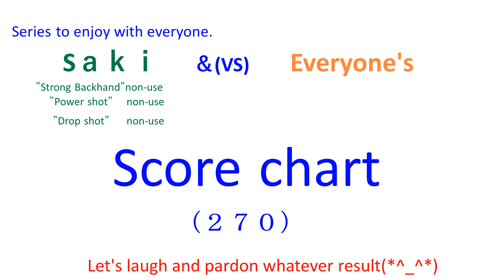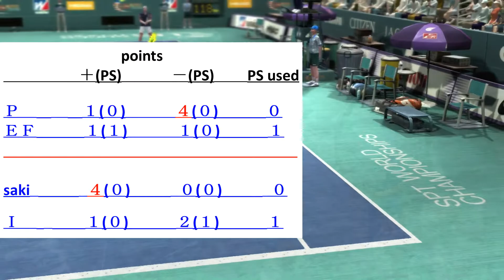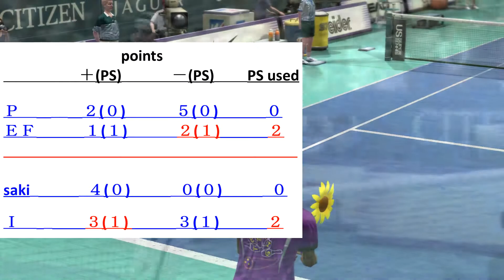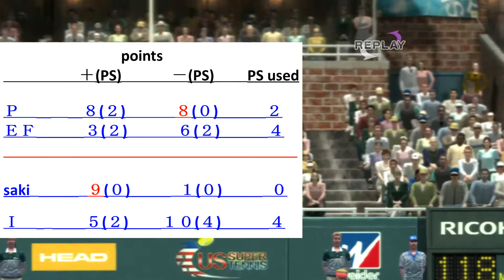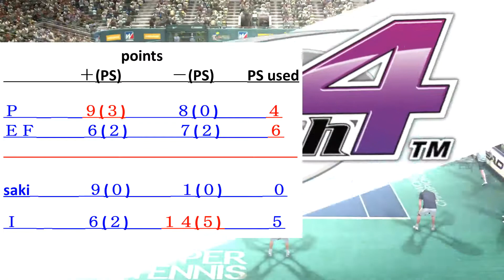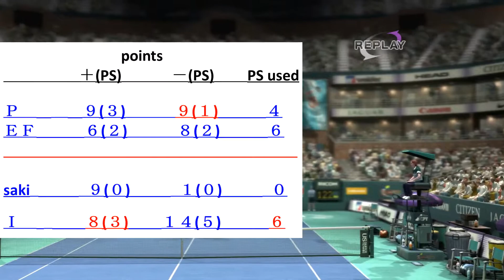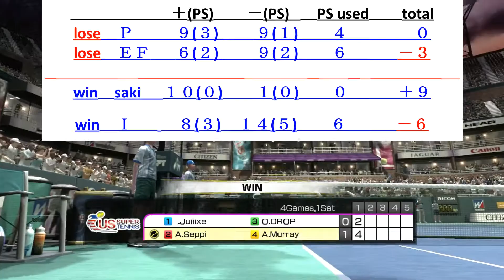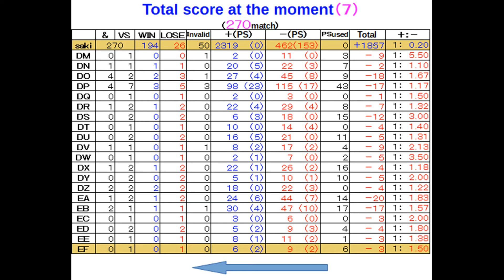【Everyone's(270)】virtua tennis パワースマッシュ４ 国際試合４９５【score chart】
【Ｐ   &   ＥＦ】  vs  【saki   &   Ｉ】
ＤＤ　Finish～　　　　 ＥＤ　leonard28～
ＤＧ　yu_chan～
ＤＨ　wryuiop～
ＤＩ　tommykee～
ＤＪ　ma-chi～
ＤＫ　sm9912～
ＤＬ　v-ak～
ＤＭ　theios_t～
ＤＮ　Ezio__W～
ＤＯ　ShAuNY～
ＤＰ　NOLITO～
ＤＱ　fuentes3～
ＤＲ　heinzm～
ＤＳ　Entiukiu～
ＤＴ　Breakk～
ＤＵ　calcetin～
ＤＶ　DRagHO～
ＤＷ　ELDiegu～
ＤＸ　Flintsto～
ＤＹ　Soleiro～
ＤＺ　Yuri-Zo～